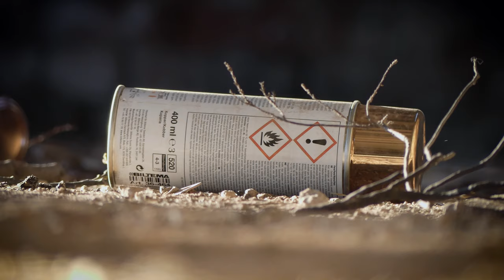MC Shy - Neon Shutters (Official Music Video)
Punch-In-The-Face Records in association with Aga Visuals,
Boomfire Nation and Xonit Square Productions presents:
MC Shy - Neon Shutters (feat. Geo Pardalos & Edlyz)

CREDITS:
Director and Editor: Geo Pardalos
Cam op 1: Aga Iwanska
Cam op 2: Tor Ivar Dale
Addit. footage by: Thomas Anthun Nielsen
Tech Assistant: Tony Halsteindal
Krister Wiberg as “President Chimp”

All audio is produced and mixed by Geo Pardalos.